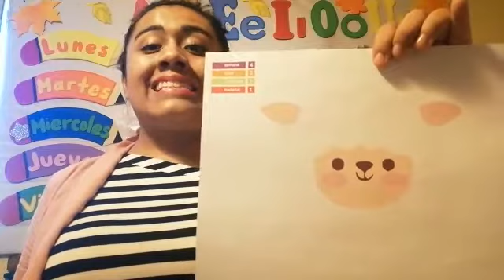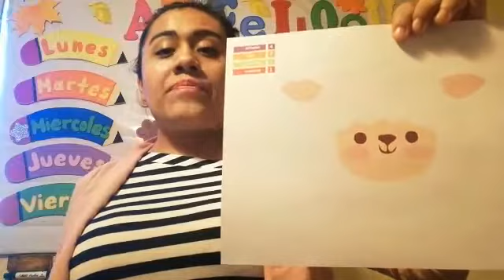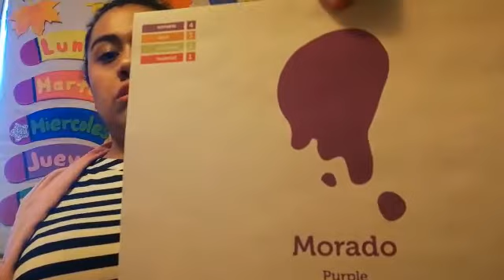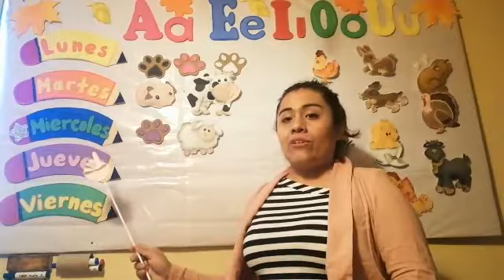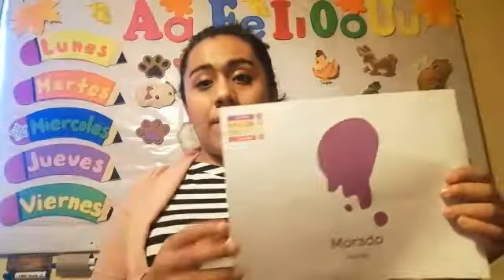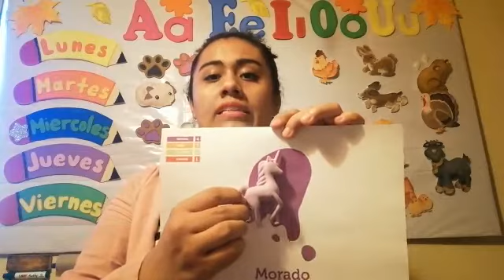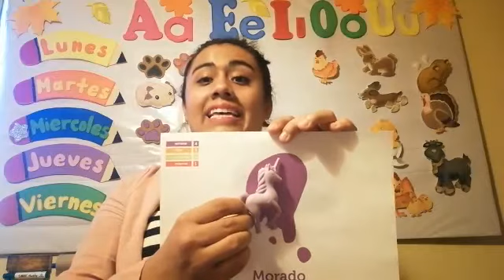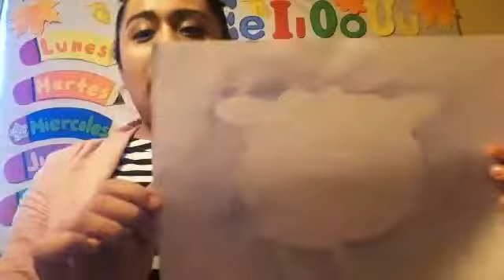Carolina Puente 7 octubre 2020